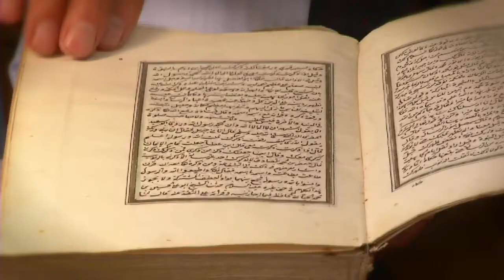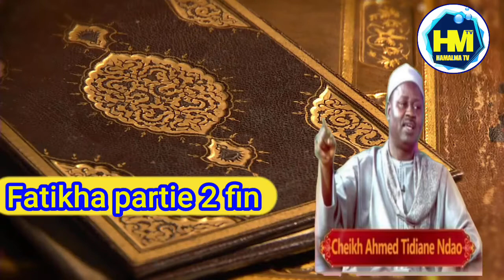Secret fatikha ak Geuneul yi nek par Cheikh Ahmed Tidiane Ndao partie 2 fin